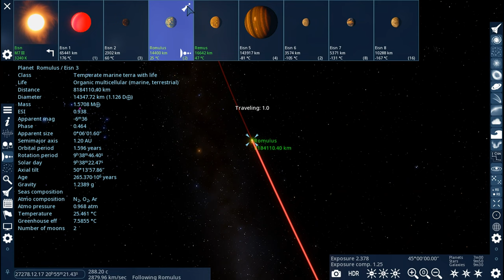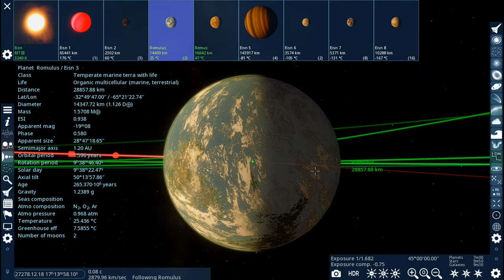Romulan Star Empire System Star Trek. Romulus and Remus planets.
Romulan Star System Star Trek. Romulus and Remus planets.

Let us know what content you would like to see.

Cinematic Atmospheres License.

SpaceEngine is a realistic virtual Universe you can explore on your computer. You can travel from star to star, from galaxy to galaxy, landing on any planet, moon, or asteroid with the ability to explore its alien landscape. You can alter the speed of time and observe any celestial phenomena you please. All transitions are completely seamless, and this virtual universe has a size of billions of light-years across and contains trillions upon trillions of planetary systems. The procedural generation is based on real scientific knowledge, so SpaceEngine depicts the universe the way it is thought to be by modern science. Real celestial objects are also present if you want to visit them, including the planets and moons of our Solar system, thousands of nearby stars with newly discovered exoplanets, and thousands of galaxies that are currently known.

All footage was captured with SpaceEnginePro with acquired license.

Copyright: Space is in possession of the full copyright from the used material. You are not allowed to use the footage before I give you explicit permission.